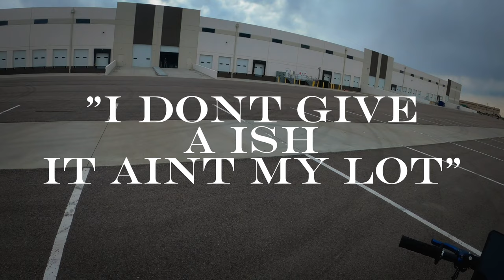How I Learned How to Ride a Motorcycle in 1 Day | Stunt Riding Motovlog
Good evening squidds :)

There's so much more to learn and grow into but this is just my personal method of teaching a complete beginner to ride as quickly and efficiently as I know how. Stay safe out there regardless of what you ride, (dirt bikes, adventure bikes, beginner bikes, sport bikes, Harley, etc) always wear your helmet and ride within your limits.

also pop a wheelie ;)